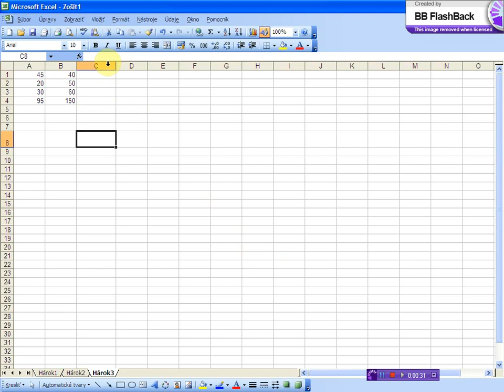presne nastavenie sirky stlpca x264